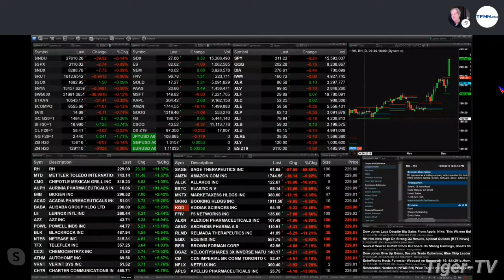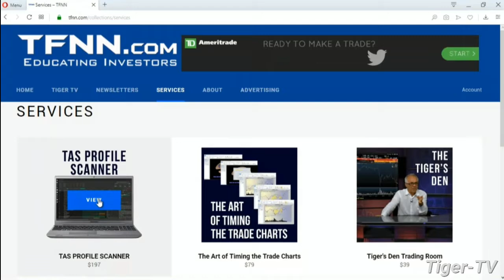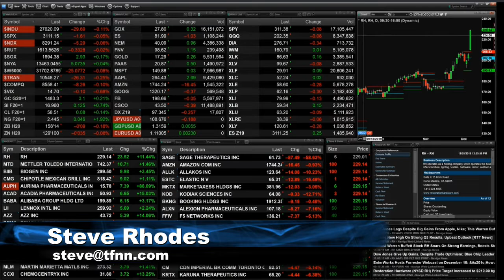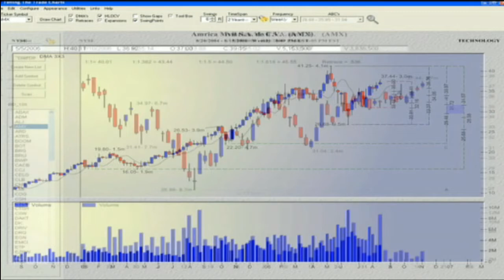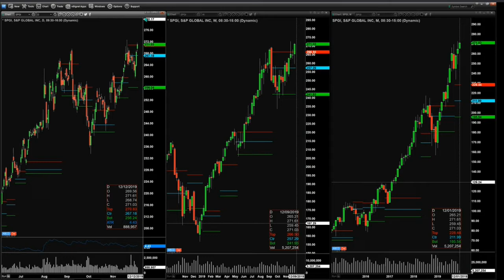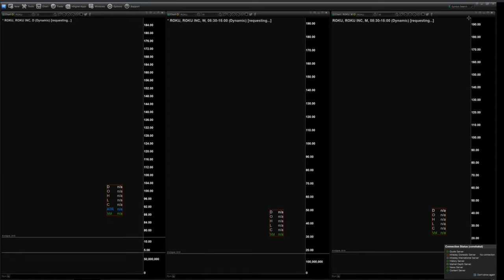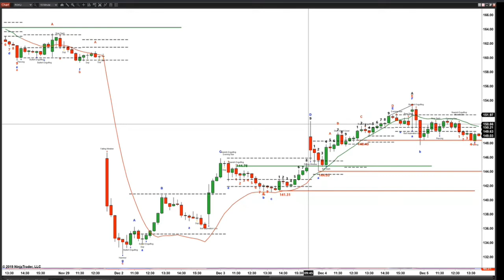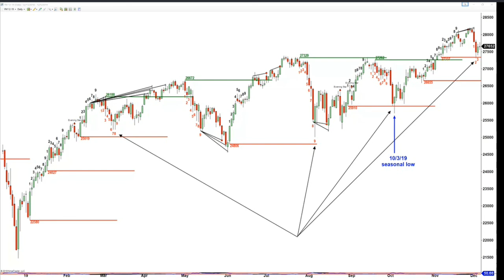December 5th, The Trader's Edge on TFNN - 2019